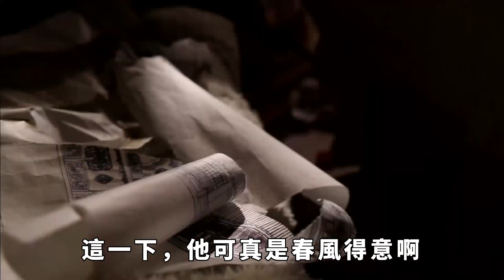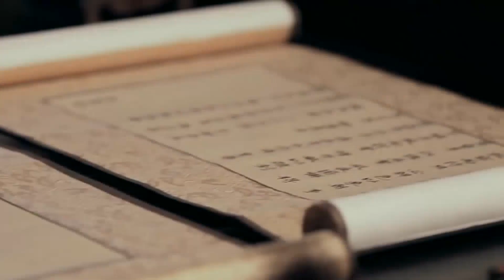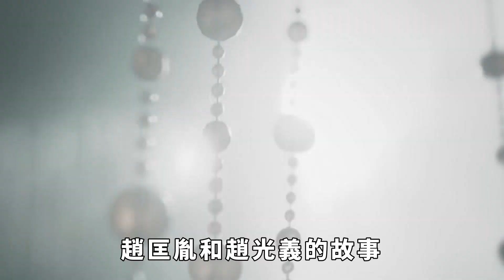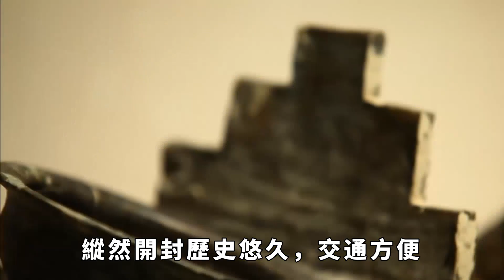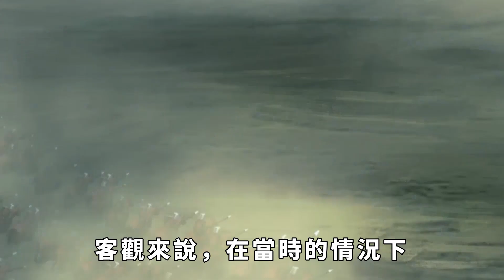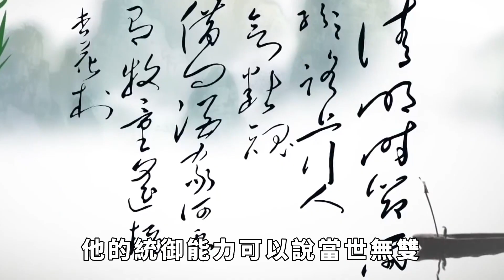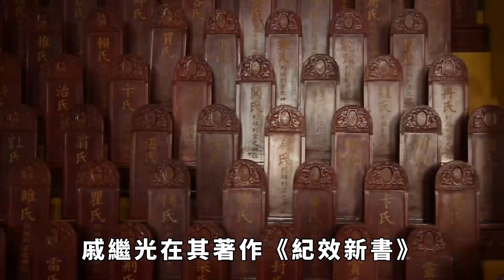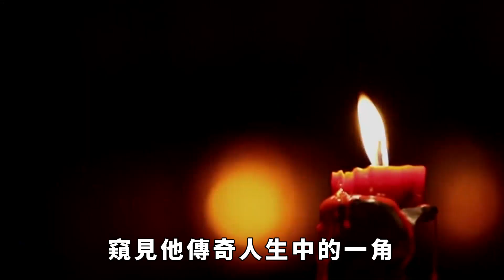趙匡胤杯酒釋兵權，唯獨漏掉一個人，卻被奪取江山？ 【史曰館】古代歷史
咱們聊聊宋朝的開國皇帝趙匡胤，這位老哥可不簡單啊，從一個小兵一步步走到皇帝的寶座，那過程簡直跟坐過山車似的，刺激得很！